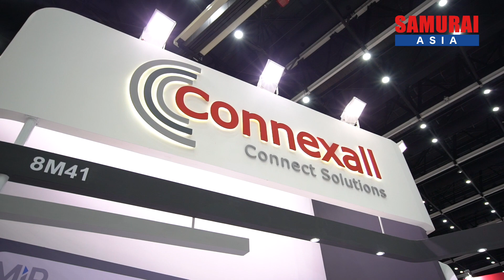Connexall ーManufacturing Expo 2019ー